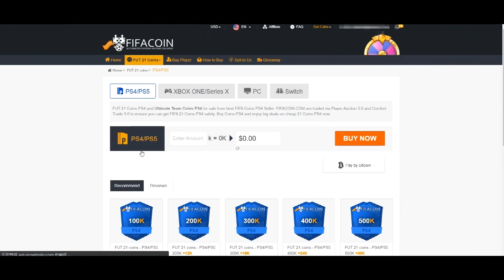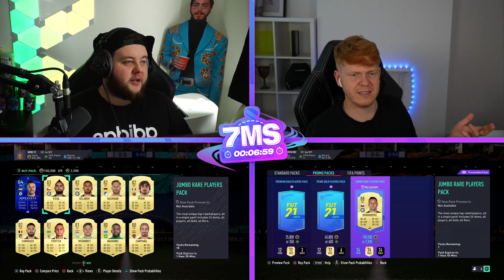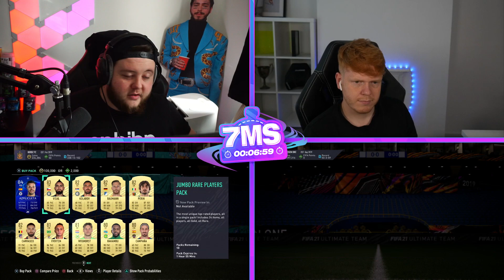FIFA 21 7 Minute Squads!!! Moments Andres Iniesta!!!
In this episode of 7 Minute Squads we use Moments SBC Andres Iniesta!

- Sell & Buy Cheap FIFA Coins Use 'KIRBZ' for a discount!